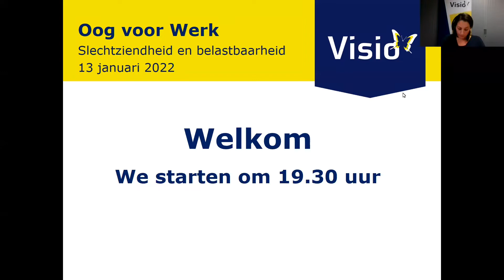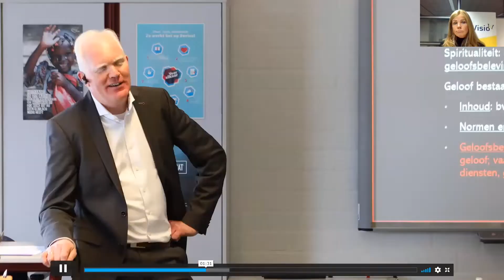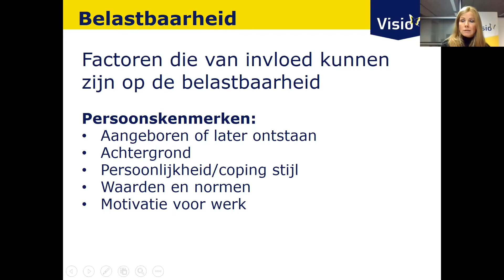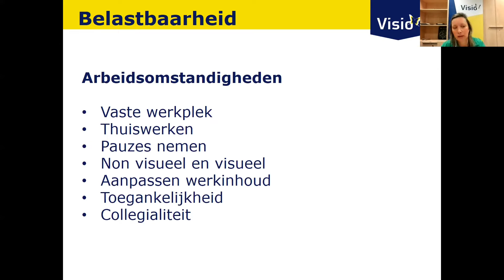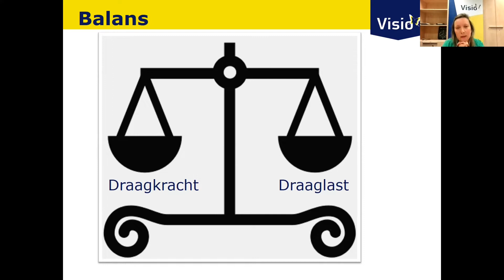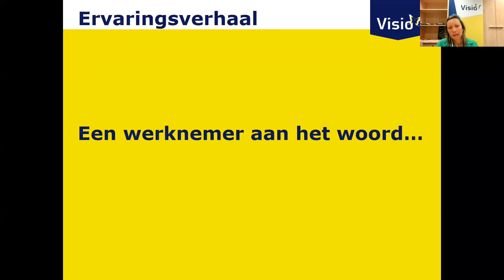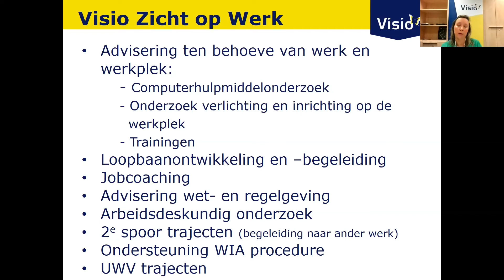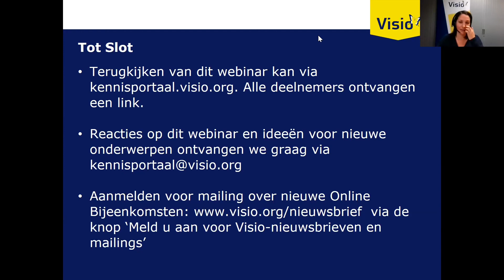Slechtziendheid en belastbaarheid op het werk (webinar)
Wat als je slechtziend of blind bent en je wilt graag blijven - of weer gaan - werken? Wat betekent dit voor de belastbaarheid op je werk? Hoe zit het met de energiebalans? Welke factoren spelen daarbij een rol? En wat kun je er zelf mee doen?

Tijdens de online meeting Oog voor Werk gehouden op 13 januari 2022 komen deze en nog veel meer vragen rondom dit thema aan bod. Rixt Kamma en Cindy Hulshof van Visio Zicht op Werk geven uitleg en toelichting. Bram, werknemer en blind, deelt zijn ervaringen uit de praktijk. Tenslotte vertellen Rixt en Cindy meer over wat Visio voor je kan betekenen op het gebied van werk.

Deze beeldopname is ook goed te volgen als je alleen luistert.

Koninklijke Visio
expertisecentrum voor slechtziende en blinde mensen